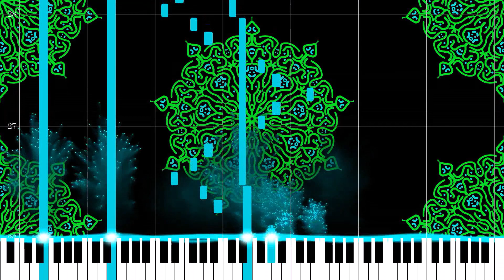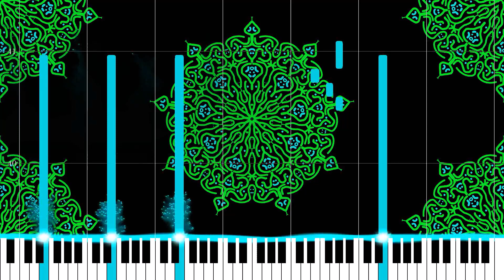Neon City Rain - Original Composition - Visual Display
Visual display of my composition, "Neon City Rain"

The concept for this piece was 'Don't use any "classical" instruments,' in an attempt to try make something new, and I ended up with a piece that only uses synths. I'm pretty happy with it overall, especially considering I only spent one evening on it.

Photo of the Pacific Ocean by me.